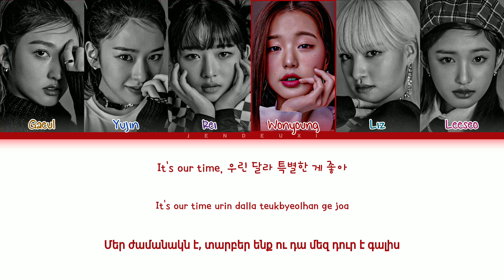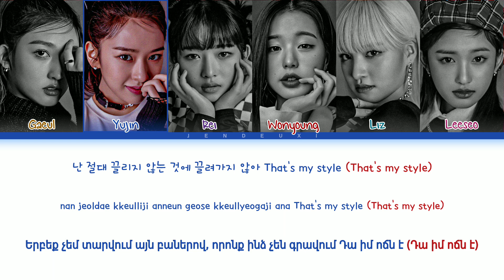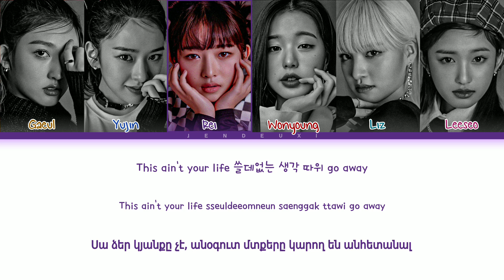IVE Kitsch Hayeren (아이브 Kitsch 가사) (Color Coded Lyrics)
• Song ♫︎։ Kitsch
• Album: THE 1ST ALBUM 'I've IVE'
• Released։ 26.03.27